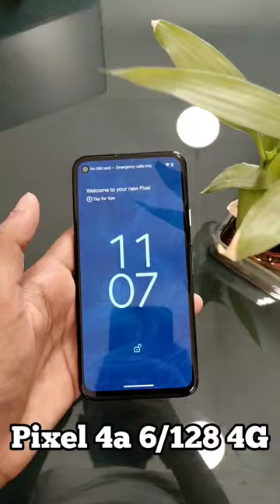🌟Pixel 4a 4G in 2023🌟 Best Camera Phone Under 10000 🔥